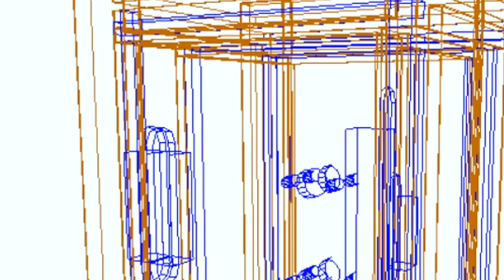The integrated solution of door, wall and cabinet is coming!woodworking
Follow us to learn more about woodworking machines.